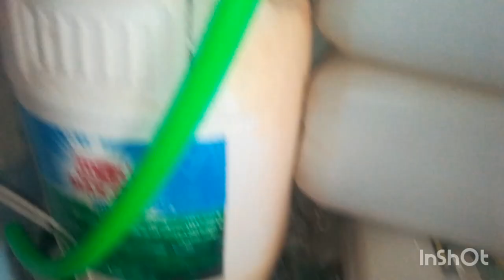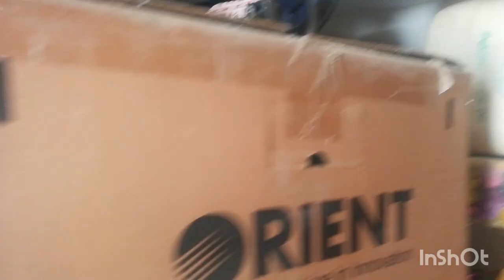Ajj jotay khreedy wo b bht sasty😂.. daily vlogs